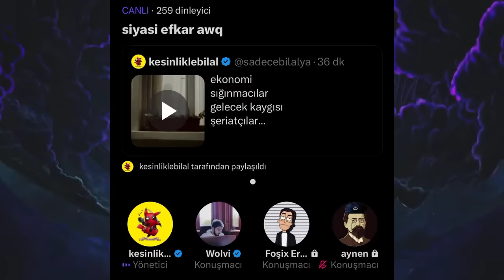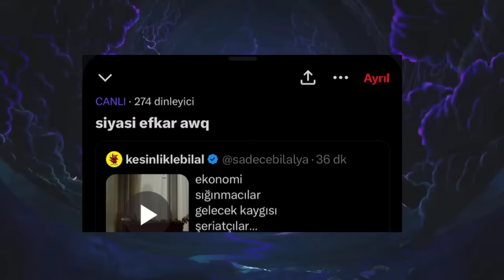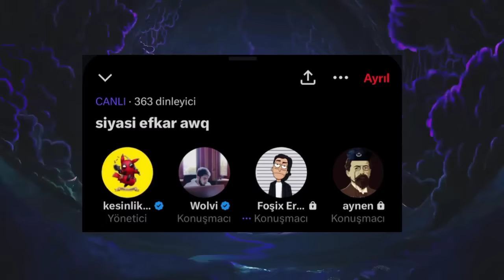Erlik, Gece Sohbetine Katıldı! | SPACE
03 Ocak 2024 tarihli Space Yayınından bir kesit

Edit By: Shuto

🎬 ERLİK:

1. YouTube Kanalı:   @ERLIK61

🎤 ERLİK Podcastleri:
Podcast Tadında Videolar: